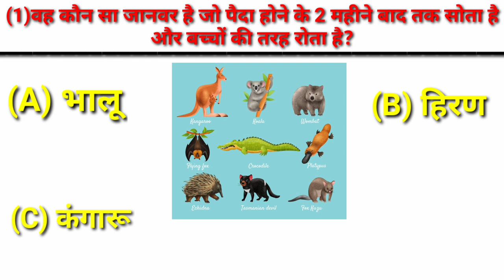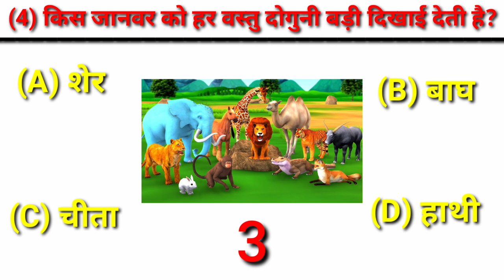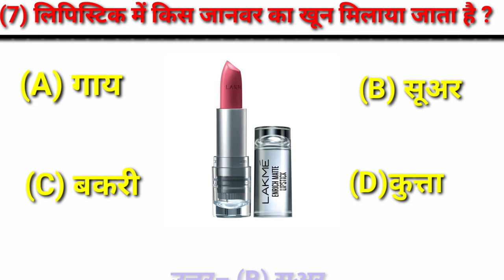61 GK SSC GK RAILWAY GROUP GK QUIZ GK QUESTION AND ANSWER IN HINDI CGL CHSL MCQ CURRENT 2023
lipstick mein kis janwar ki charbi milaya jata hai
lipstick mein kis janwar ka khoonmilta hai
lipstick mein kis janwar ka khoon mila hota hai
lipstick mein kis janwar ka khoon paya jata hai
lipstick mein kiska khoon padta hai
bharat ki sabse unchi imarat kaun si hai
bharat ka rashtriya gana
bharat ka rashtriya gana kaun sa hai
bharat mein rashtriya aay ki ganana
bharat mata ke rashtriya gana
bharat ke rashtriya andolan mein gandhiji ki bhumika
bharat maa ke rashtriya gana
|Gk objective
gk mcq
gk question
gk questions and answers
gk afroz
gk ke question
gk gs
gk railway
gk ssc chcambod
gk ssc
gk questionv
gkssc adda247
Gk questionsn
Gk anawer